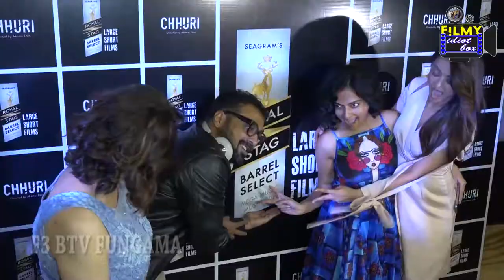ROYAL STAG BARREL SELECT LARGE SHORT HOST PC OF FILM CHURRI